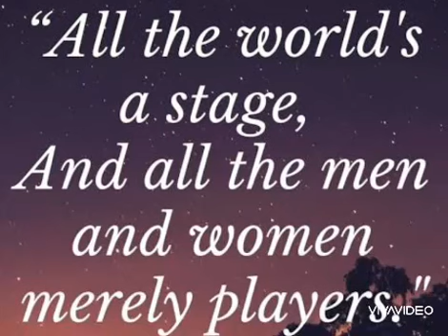World Teatre Day Status|World Theatre Day Whatsapp Status|World Teatre Day Status 27-March 2021